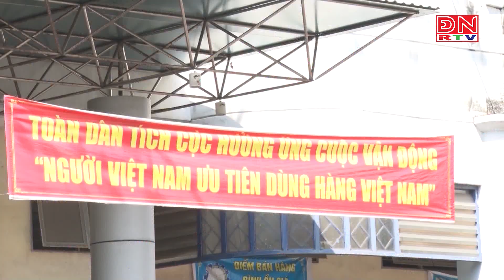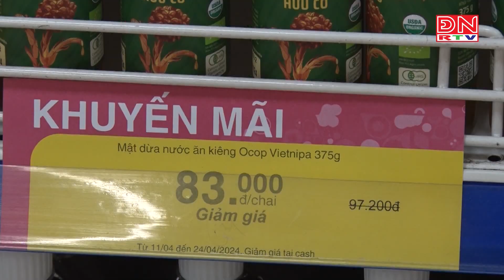Đa dạng thị trường cho dịp nghỉ lễ 30/4 và 1/5